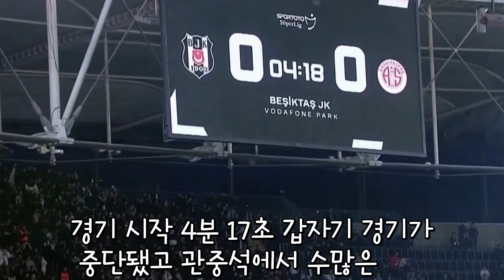갑자기 쏟아진 인형에 무슨 일 4분17초 축구 경기 중단돼 이유가 공개 됐는데 튀르키예에서 일어난 기부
갑자기 쏟아진 인형에 무슨 일 4분17초 축구 경기 중단돼 이유가 공개 됐는데 튀르키예에서 일어난 기부재미와 정보를 전달해드립니다.시청해주셔서 감사합니다.구독을 눌러주세요.